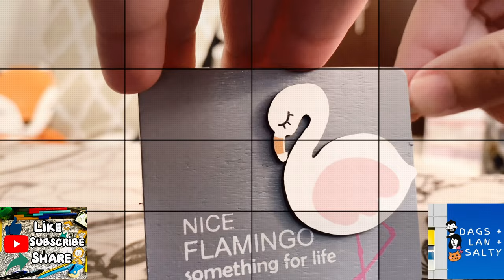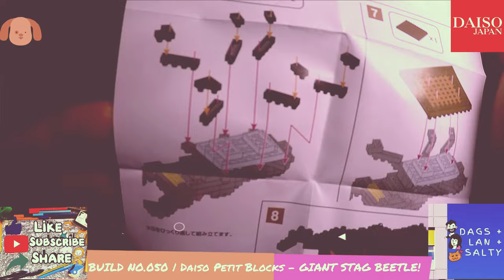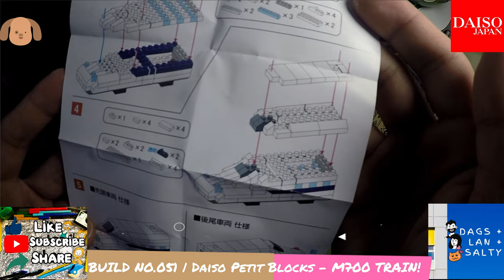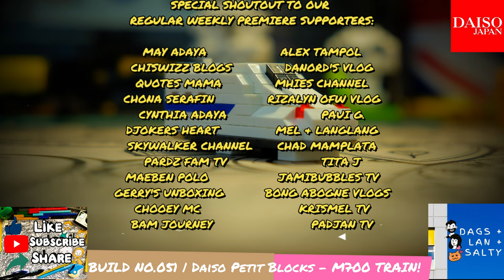DAISO PETIT BLOCKS M700 TRAIN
Check out our M700 Train Daiso Petit Block build from their Working Vehicles Series!